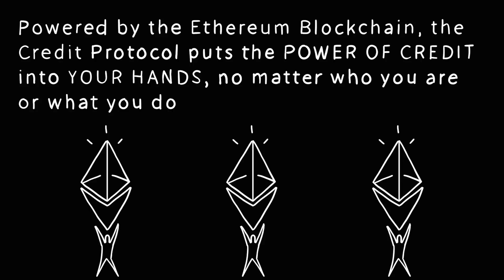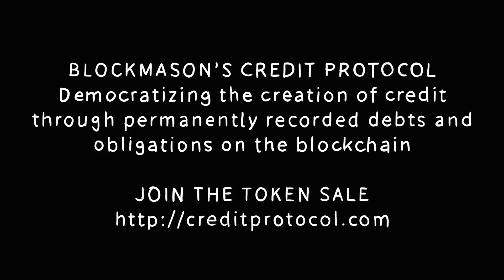BlockMason's Credit Protocol